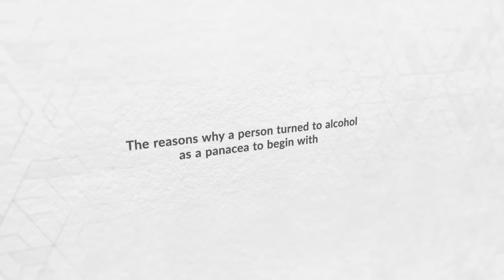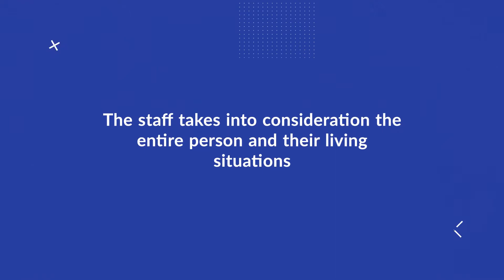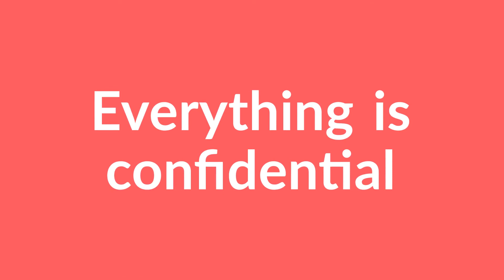Addiction Rehab Toronto is Approaching Alcohol Addiction with Compassion and Medical Care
See more @